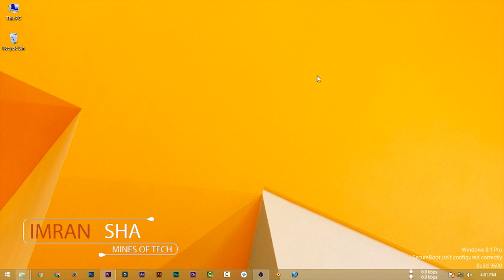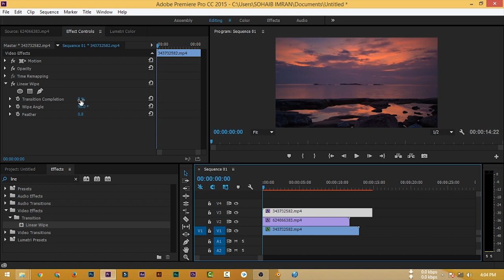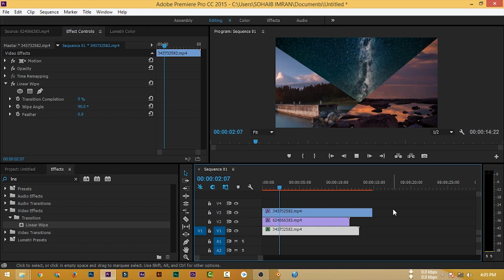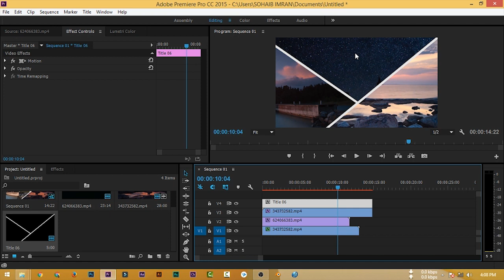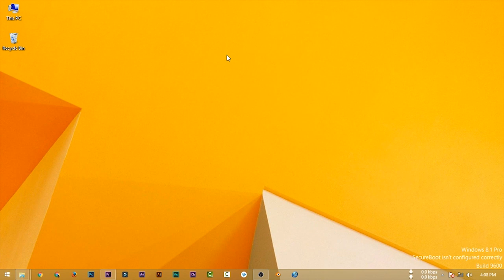Create A Awesome Split Screen Effect In Adobe Premiere Pro Bangla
How to Create a Quick Splitscreen in Adobe Premiere Pro CC.
to create a quick split screen follow the tutorial in bangla

split screen effect
split screen effect tutorial